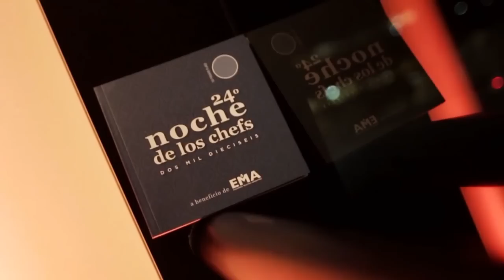Connie Isla Live Show - Gala EMA, Sheraton Hotel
El 3 de mayo se llevo a cabo la Gala Anual a favor de EMA, Fundacion de Esclerosis Multiple Argentina, y Connie Isla dio un show a beneficio esa noche.
La gente se levanto de sus sillas y bailo al ritmo de canciones iconicas como "I will Survive"(Gloria Gaynor), "Don't stop me now"(Queen), etc.

On May 3rd, the annual EMA, Argentina's Multiple Sclerosis Foundation, Gala was held at the Sheraton Hotel, and Connie Isla performed ad honorem that night.
The guests rose from their chairs and danced by some of the most iconic songs, such as "I will survive"(Gloria Gaynor), "Don't stop me now"(Queen), etc.

Film & Edit ASA Producciones
Hair & Make-up Josefina Rico
Dress & Jewelry Guevara Ocampo
Shoes Mishka